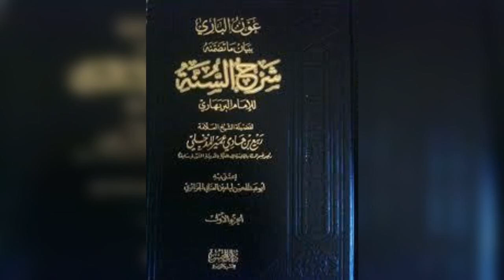Charh As-Sounna de l’Imâm Al-Barbahârî (1) – Sheikh Tchalabi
Voici l'explication du livre intitulé : " Charh As-Sounna " de l’Imâm Al-Barbahârî (qu'Allah lui fasse miséricorde). Lecture par notre bien aimé Sheikh Mhamed Tchalabi en direct de son salon 0o0 Apprendre Lislam Sur Le Vrai Minhaj 0o0...
Avec les commentaires de Sheikh An-Najmi, Sheikh Rabi' Ibn Hadi Al-Madkhali, Sheikh Ar-Rajihi...

Photo by nurhan on Unsplash